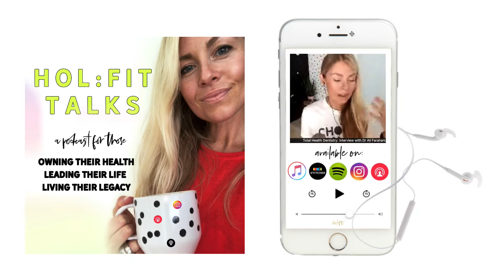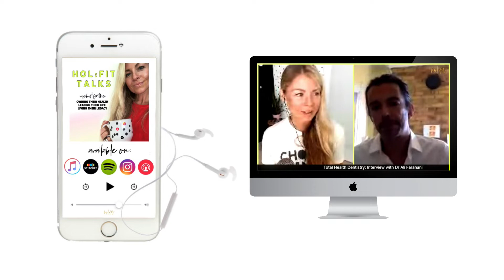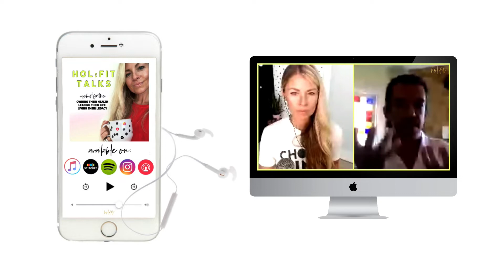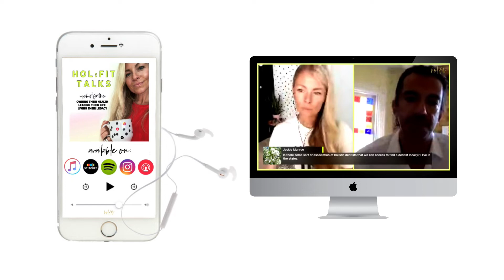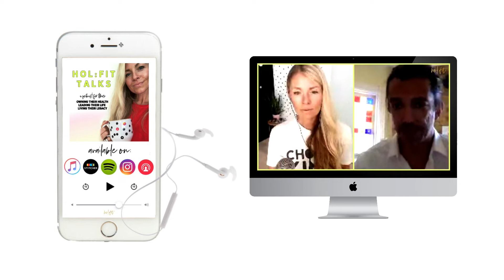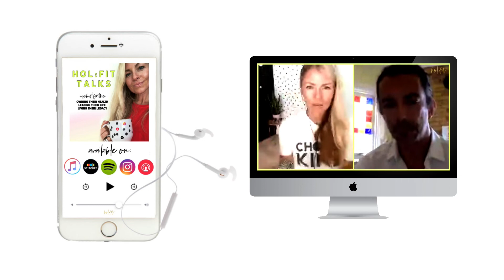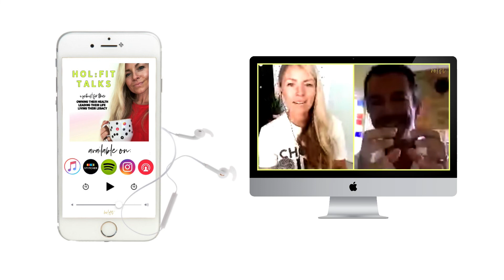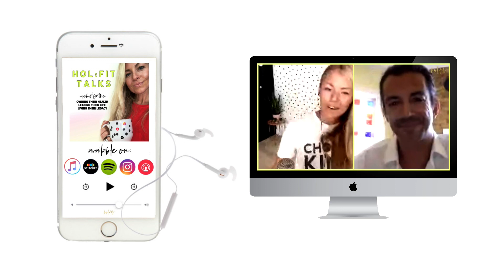E056 HOL:FIT Talks: Total Health Dentistry with Dr Ali Farahani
Guest Show with Dr Ali Farahani:
Today we doing a focused topic episode about Total Health Dentistry or what many of you would think of as holistic dentistry.

You may have seen me upload a blog post (http recently sharing my personal experience with root canal teeth + amalgam fillings and what I’m doing to resolve the impact of those.

Anything I ever share with you is simply an extension of my own experience - my learnings/research, my application within my own life and then sharing with you if I can help 1 person avoid any unnecessary struggle - it’s why I do what I do.

When we are talking about our teeth, we know more today than ever how connected our teeth are to our whole body health.

And I know that as an audience you are ripe for this conversation because I know you’re interested in continuing to learn + grow in the ways you take care of yourself.

I know that you have a reverence for how your body works - that what you do to one part, you do to the whole.

And I know you are already making efforts to lead a healthy life and ultimately be your own advocate.

In this episode we talk about:
 - personal autonomy + making health decision
 - mercury fillings
 - root canals + implants
 - fluoride
  - the 3 things that most impact dental health

Enjoy and thank you for sharing this episode out!